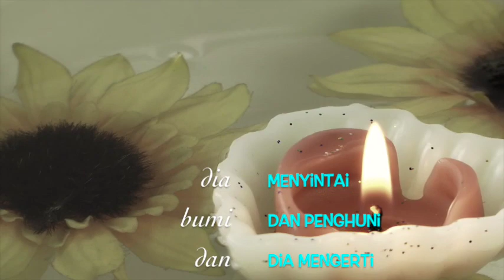Kata bijak kehidupan status WA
Kata indah untuk status WA.

| 'Ga dilarang negara untuk like;
| 'Ga diudak-udak pulisi sekadar comment;
| 'Ga dicemburuin kalo  share;